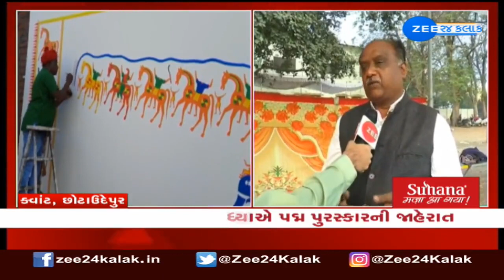Pithora artist from Gujarat's Chhota Udepur Paresh Rathwa honoured with Padma Award | Zee News